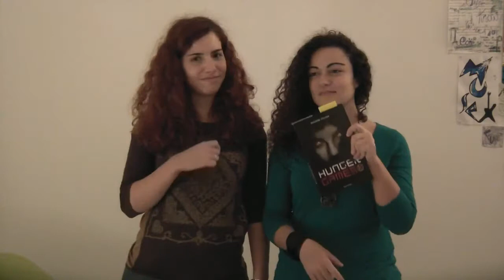Book Quest - Il Backstage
E sì, altro che misfatti! Durante la realizzazione delle puntate di Book Quest ne succedono (e ne combiniamo) davvero di tutti i colori...

P.S. no.. alla fine Ciccio (che continuiamo a ringraziare calorosamente per il suo cameo nel video sul Castello Errante di Howl) non è stato chiamato da Scorsese, purtroppo!

contatti

Arya Twitter LilyRock90 | g+ LauraColly | Pottermore FeatherRain9875

Rose Twitter @Shamandlie | g+ Mariafrancesca Ierace | Tumblr isandre.tumblr.com | Pottermore HeartNox12784